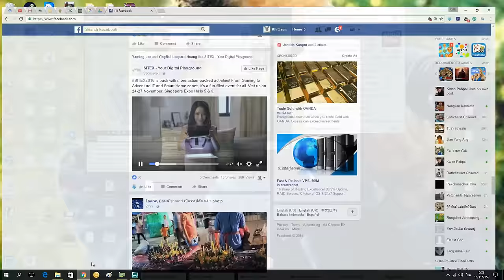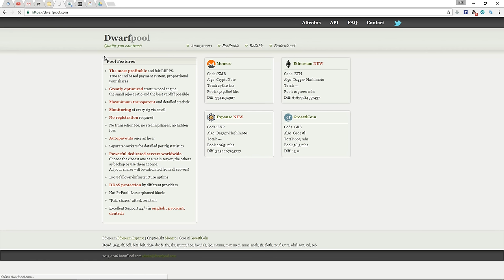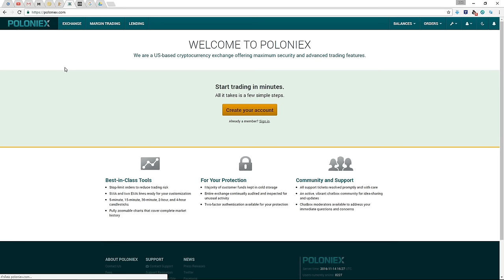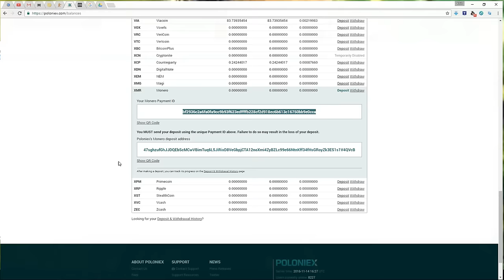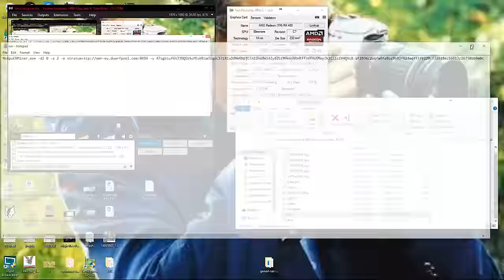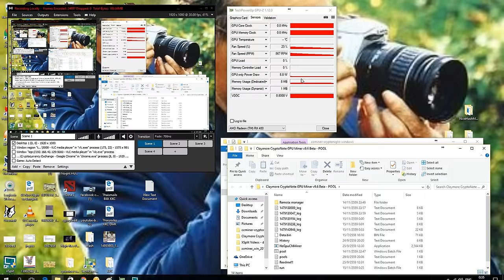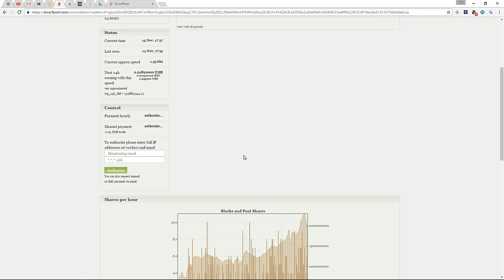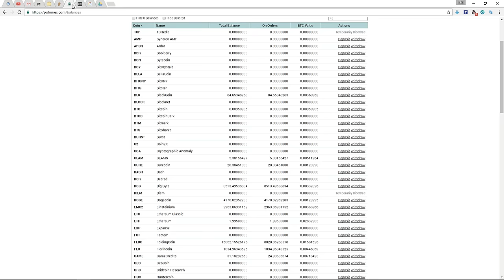Cryptocoin mining 15112016 : XMR mining for AMD + Nvidia , download miner below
Additional command:
AMD---Claymore
-di 012 = use devices 0,1 & 2
-a 2 = low power mode 1% hashrate reduced, 10% power reduced
Press "m" to see immediate hashrate in cmd

Nvidia---ccminer
-d 0,1,2 = use devices 0,1 & 2